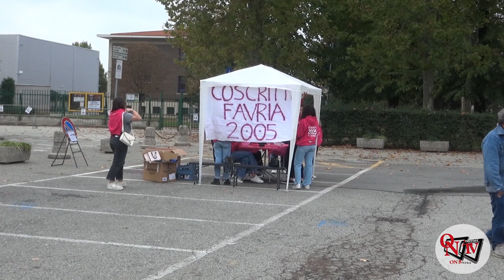FAVRIA – Una bella giornata tra castagne e divertimento per tutti